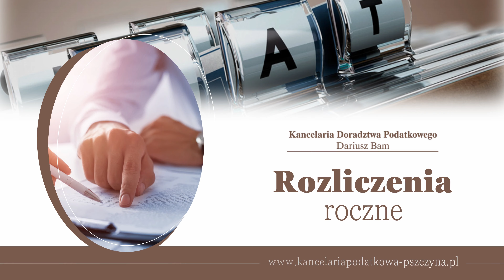Usługi kadrowo-płacowe Pszczyna Kancelaria doradztwa podatkowego Dariusz Bam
Kancelaria doradztwa podatkowego, której założycielem jest Dariusz Bam, oferuje UsługiKadrowo-Płacowe. Jesteśmy na rynku od ponad 20 lat, od 1997 roku, co pozwoliło nam zdobyć szerokie doświadczenie i zaufanie naszych klientów.
Nasze usługi skierowane są zarówno do dużych przedsiębiorstw o szerokim zasięgu, jak i osób prowadzących jednoosobową działalność gospodarczą czy wykonujących wolne zawody. Bez względu na rozmiar działalności, każdy klient jest dla nas niezwykle ważny, a nasze podejście jest zawsze profesjonalne i indywidualne.
Prowadzimy księgowość uproszczoną oraz pełną, a także składamy wnioski o zwrot podatku VAT. Dbamy również o dokumentację kadrową, sporządzanie list płac, deklaracje dla Urzędów Skarbowych oraz prowadzenie podatkowych ksiąg przychodów i rozchodów.